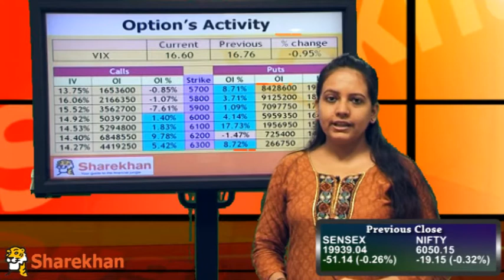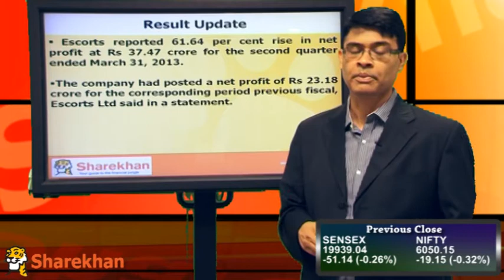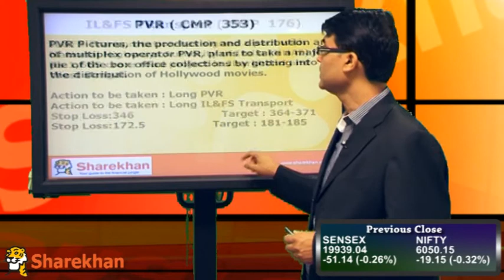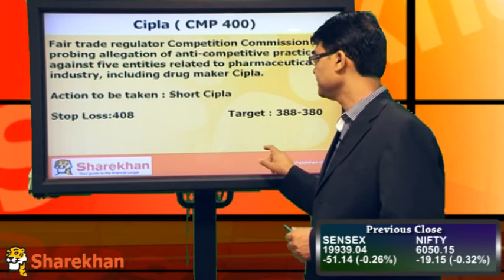Pre-Market View - May 10, 2013